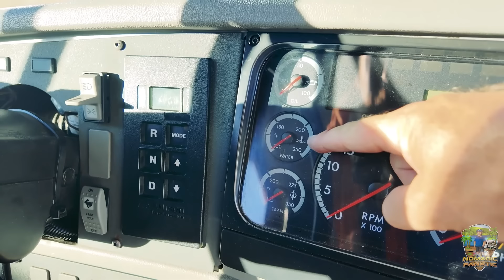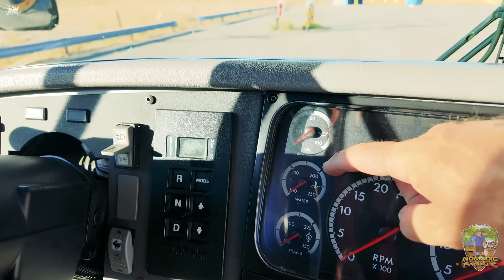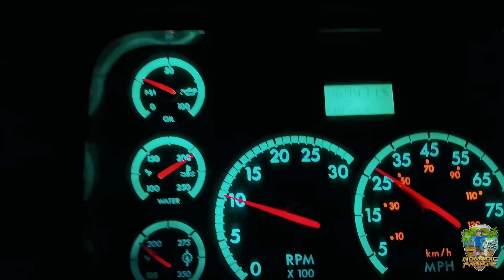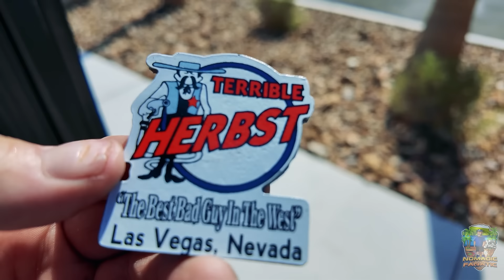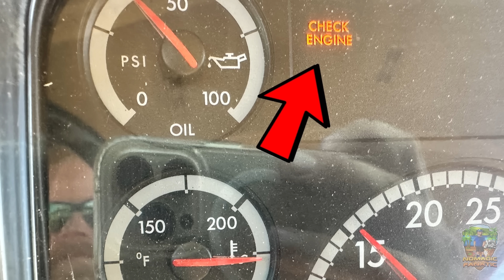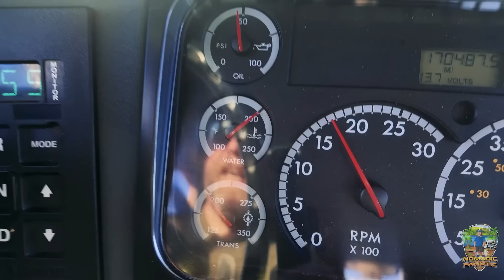116 Degrees, NO AC, Steep Grades, & OVERHEATING My Bus!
My name is Eric and I travel with my girlfriend, Diana and our 5 cats, Tara, Opie, Yang, Gizmo, & Chunks in a 29ft 2002 Ford Bigfoot Class C with either my 2004 F150 or my 2012 Harley Softail Slim named “Black Betty” in a 6x10 trailer named Trailer Swift. We travel about 35 miles a day chasing 70 degrees year-round since 2010.
Here is my gear & some popular questions answered:

*Audio: (On Camera) Sony ECM-G1 Shotgun Mic
*Stealth Camera: GoPro 12 With Mod Box, and Volta Grip
Editing Laptop: 2019 16” MacBook Pro 2.4GHz 8-Core i9 ~ 64GB Ram ~ 2TB SSD
Editing Software: Adobe Premiere Pro CC
Aerial Drone Shots: DJI Mavic2 Shot in 2.7K Downscaled to 1080p
RV MPG: 7-8mpg depending on generator use.
Solar: 2,750 Watts 10x 200w Ecoworthy on RV. 3x 250w Canadien Solar on Trailer
Charge Controller: 3x Victron 150/70
Inverter/Charger:  Victron 3000 watt MultiPlus 2
Batteries: Vatrer 460aH x2 (920aH total lithium)
Mobile Wifi: Connecten
Yang is Black Short Hair born April 17th, 2021
Gizmo is Calico/Tabby born July 10th 2024
Chunks is Orange Short Hair born July 10th 2024 from same litter as Gizmo